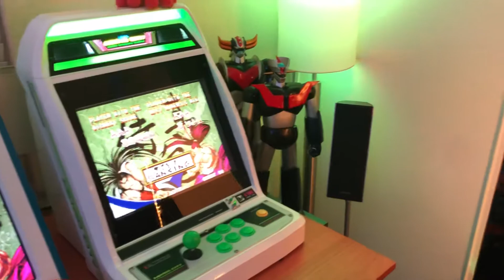The new Consolized NeoGeo MVS CMVS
SNK NeoGeo MVS CMVS JAMMA arcade supergun candy cab Samurai Shodown 2 Shin Samurai Spirits